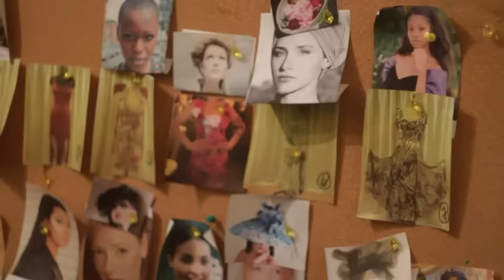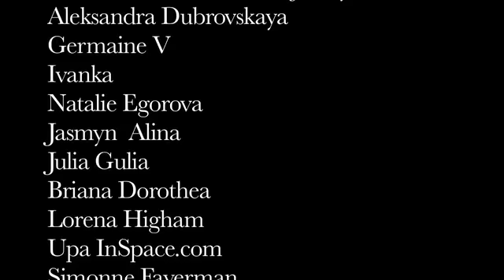Leonid Gurevich at the Museum of Russian Art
Leonid Gurevich presents "Triumvirate of Seduction" at the Museum of Russian Art on October 1st, 2011

Hair assistant: Sonia Castleberry

Models:

Valentina Schwartz aka dj Vinyla
Aleksandra Dubrovskaya
Germaine V
Ivanka
Natalie Egorova
Jasmyn  Alina
Julia Gulia
Briana Dorothea
Lorena Higham
Upa InSpace.com
Simonne Fayerman
Teesha Starr  and Shakera Shaw of St. Claire Modeling.  Agent Demanti O'Bryant.

Special Thanks to the curator of MoRA exhibit, Grigory Gurevich for the opportunity and endless positivity.

Video: Kate Balandina